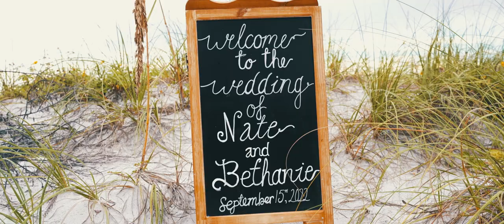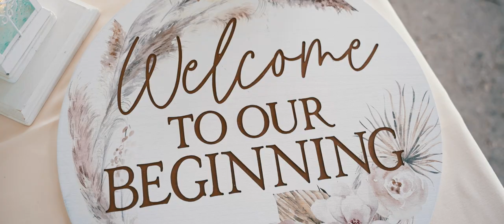Anna Maria Island, Florida Wedding | Bethanie + Nate Wedding Film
Wedding videography & photography is what we do at Priceless Studio Design. This is what we love. Our main goal is to help you ENJOY your wedding day and being stress free. We have been there, we know what can, and will go wrong. But when you hire us, you get not only someone to shoot your wedding, you get someone to help you make sure the timeline is right and works well with the day of coordinator. To make sure you aren’t doing your ceremony at the wrong time, or not allowing enough time for sunset photos or video. We work with you before the big day to help you know that you can truly let go and ENJOY the wedding day. After all, isn’t the reason we are all doing this because you are wanting to marry the person of your dreams? We want you to be able to focus on your future spouse, not whether or not the wedding cake is getting photographed or filmed.
We are suckers for nostalgia, emotion, teary moments and good light. We want to be like family, not the hired help. It shows in our wedding videography and wedding photography that we enjoy filming moments that you can relive with your spouse. It is more personal than most. We can’t believe we get to do this for a living, and don’t plan on stopping any time soon.